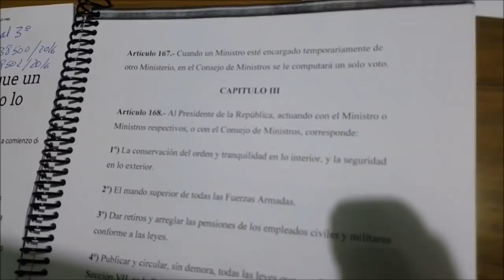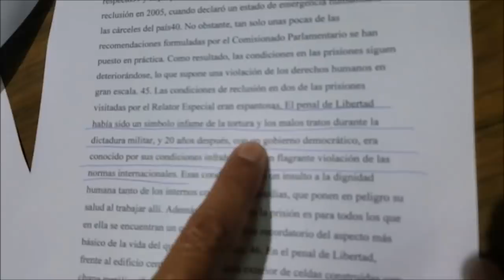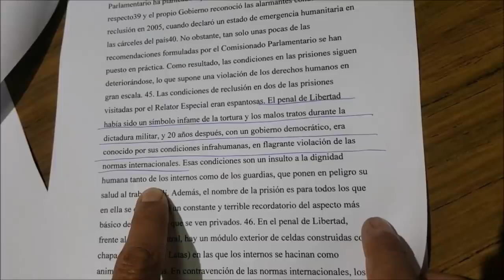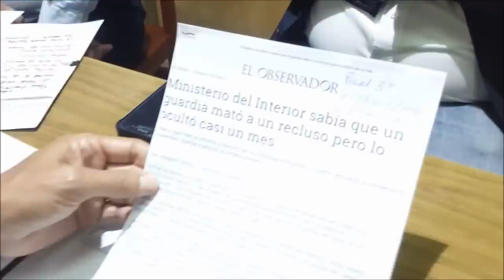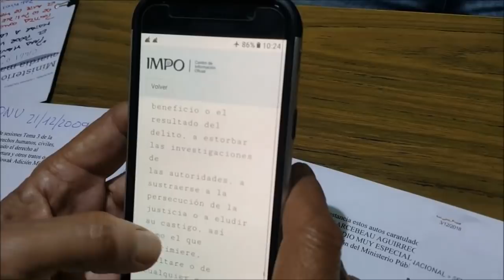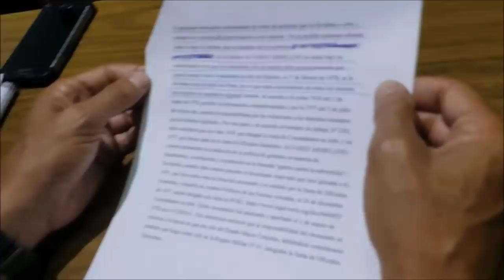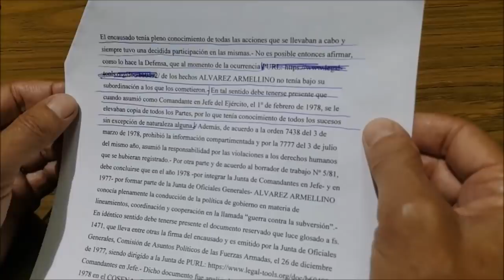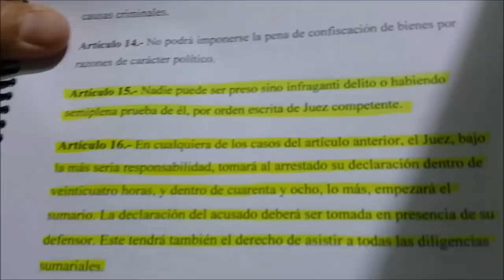EL PODER REAL 3/12/18 Dr. Gustavo Salle y Dr. Enrique Viana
Solo la VERDAD, de lo que está pasando en nuestro Uruguay.
En estudio estuvieron hoy Gustavo Salle, Enrique Viana, Martín Terra y Nicolás Álvarez Moya.
El programa se sustenta exclusivamente con sus aportes. Mientras la gente apoye, el programa seguirá.
El dinero va exclusivamente a pagar la audición en radio Fénix, que sale en vivo los lunes de 10 a 11 de la mañana.
Cuenta Abitab 93.886. Nombre "Poder Real".